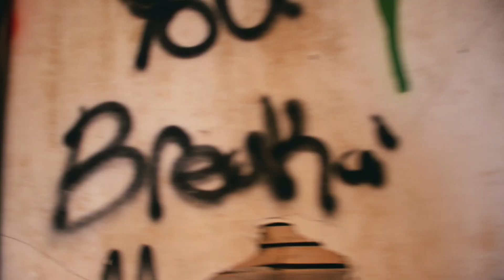MOTHBOY - Phantom (Official Music Video)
Phantom Pt.1 coming November 13, 2020

LYRICS:

Am i here today? did i wake in a dream?
it's so hard to say if i trust what i see
always questioning, "am i real when no one is looking?"

take away all the noise that i make
and i'm scenery, just a face in a frame
i'm constantly in the background of the room

i'm a phantom, you can see right through me
write a sad song like i always do
i hope you hear it and you stop to think of me [x3]
(to think of me, to think of me)

I miss every shot that i try to take
feels like i'm wandering i circles, make the same mistakes
continuity is something that escapes me
no consistency in anything around me
you set the bar so high on who i want in my life, but if i'm being transparent then i guess you saw through me
i'm just a phantom in your sheets

lead me into the light, i'll follow you blindly